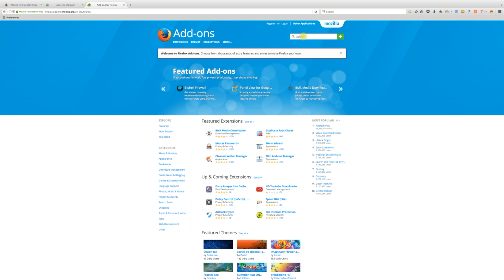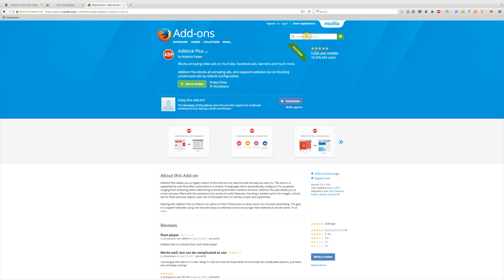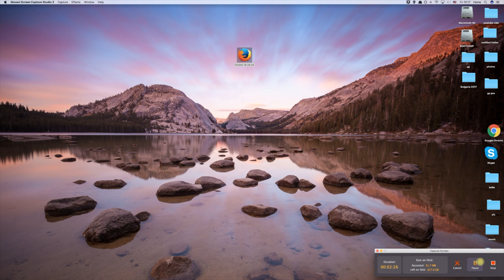How To Block all Ads And PopUps firefox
easy tutorial on blocking ads and popups on firefox. learn how to get rid of annoying popups and adverts now!